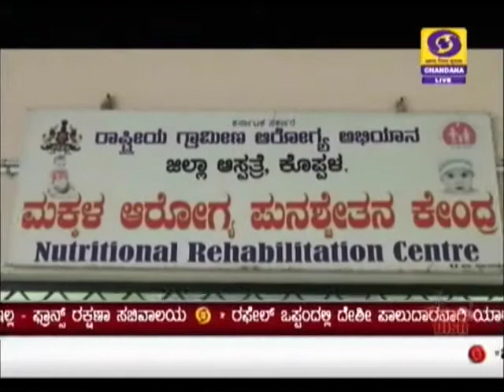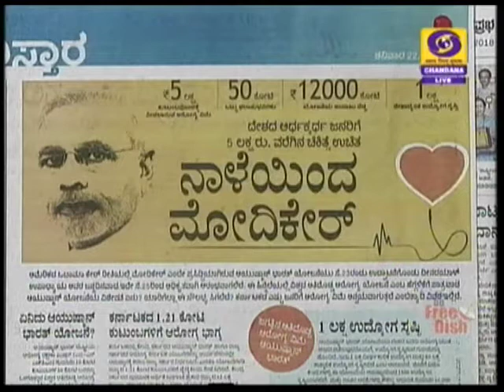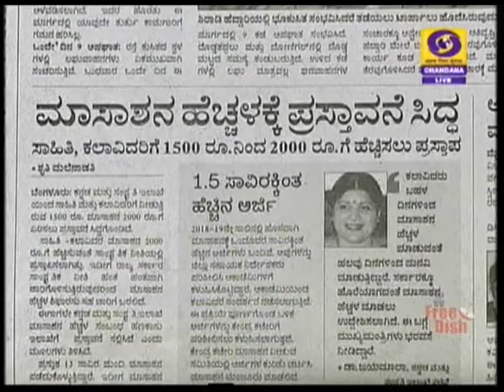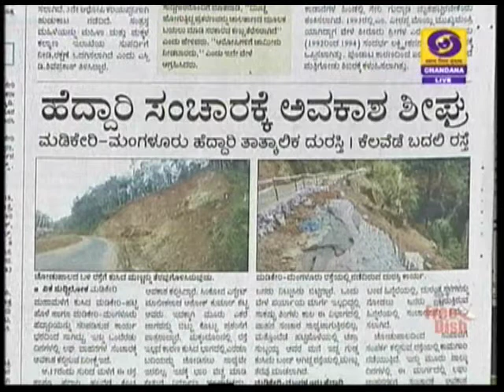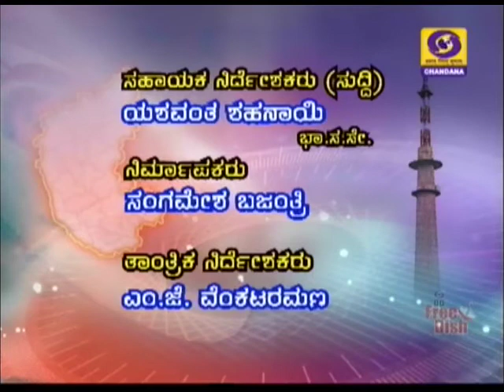DD CHANDANA NEWS. 22.09.18. 7.45 AM NEWS